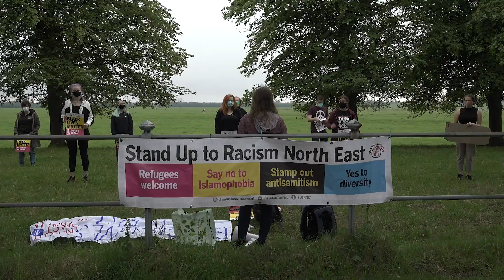taketheknee JusticeForGeorgeFloyd BlackLivesMatter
Second of two short films I made on the TakeTheKnee BlackLivesMatter protest on Newcastle's Town Moor earlier today - the same day that Oxford Uni accepted that RhodesMustFall